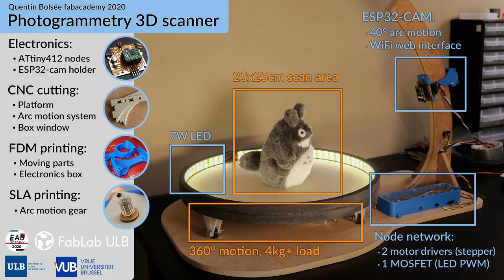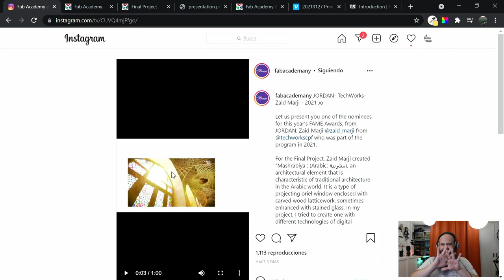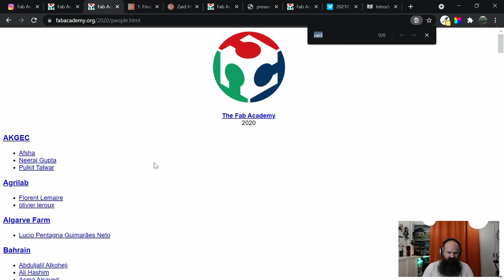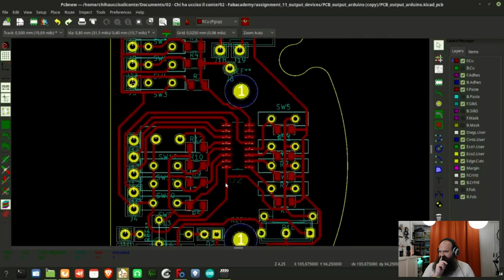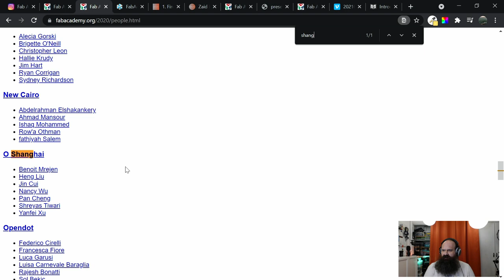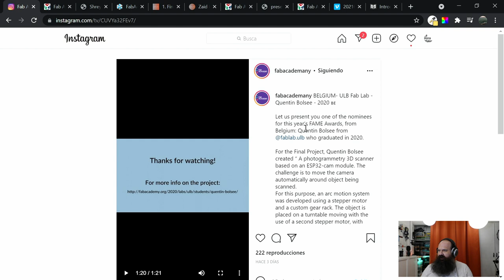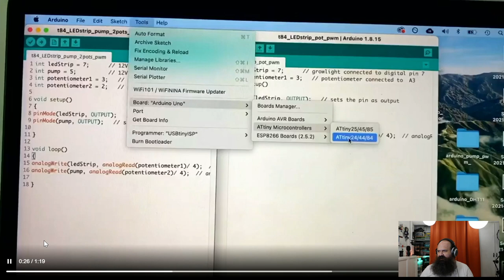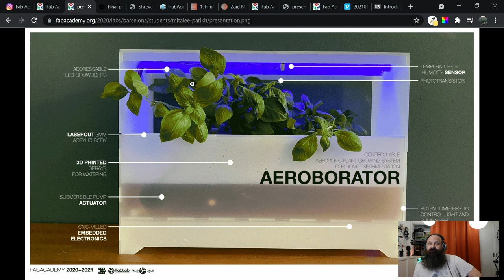Los mejores proyectos de Fabricación Digital de la red de Fablab - Fame Awards 2021(3/3)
En esta serie de videos vamos a revisar los proyectos nominados para los FAME Awards, que destacan por su magnífica ejecución y completa documentación. Si quieres descubrir cómo se pueden combinar técnicas como la impresión 3D, fabricación y programación de electrónica a medida, corte láser, fresado CNC, en un sólo proyecto... no te pierdas esta selección. En este episodio revisaremos los siguientes proyectos:

00:00 Introducción a FAME Awards
01:27 Proyecto Masharabiya de Zaid Marji
05:08 Proyecto Morph3DBot de Lena Haguenauer
08:20 Proyecto Kinetic MIDI Controller de Nicolo Merendino
09:43 Proyecto A Rubik’s Cube Solver de Shreyas Tiwari
13:22 Proyecto A photogrammetry 3D scanner de Quentin Bolsee
17:24 Proyecto Aeroborator de Mitalee Parikh

El proceso de votación de los mejores nominados acaba el 3 de Octubre y hasta ese día se puede apoyar a los proyectos que más nos gusten. Tenéis toda la información en la cuenta de Instagram de FabAcademy:

Puedes encontrar toda la información sobre los proyectos en el sitio web de FabAcademy:

La imagen de la miniatura esta tomada del proyecto de Zaid Marji, uno de los proyectos reseñados en este video.